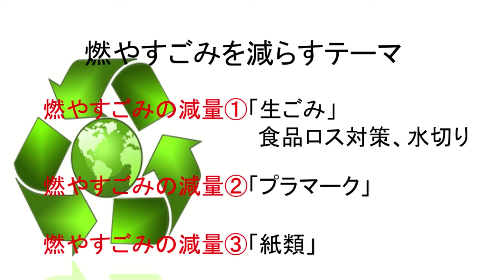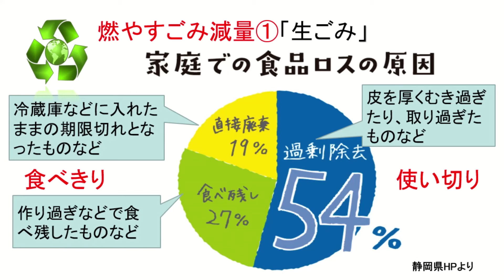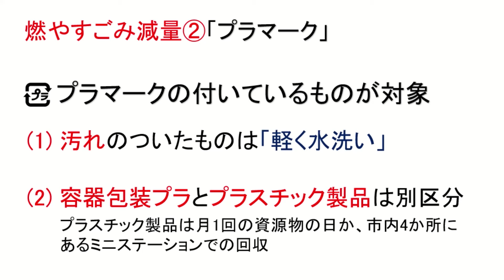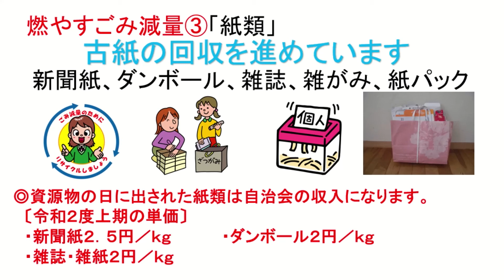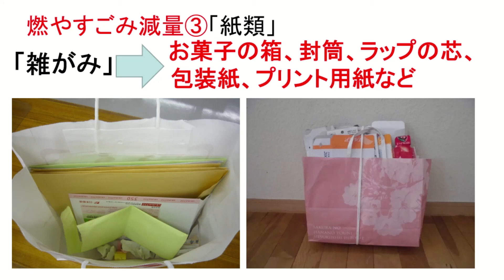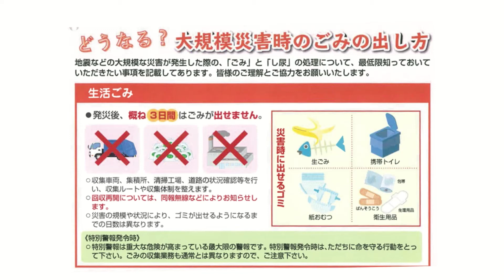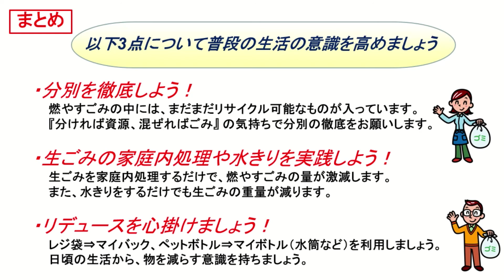焼津市ごみ減量説明会動画〜実践編〜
焼津市の燃やすごみを減らす上で重視したい項目、災害時の廃棄物について、ごみ減量のための３つのお願いについて説明する動画です。

焼津市　環境課